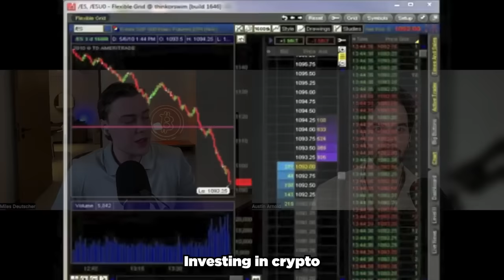Top 5 AI Crypto Altcoins Set to Explode in 2024 - "Like Buying Nvidia at $1"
Why is crypto going up? Best NEW AI crypto 2024? Let's discuss the cryptocurrency news for bitcoin, ethereum, solana, ICP, altcoins & MORE! 👍

TimeStamps:
00:00 Intro
00:46 Who is Miles Deutscher?
01:48 Best AI Crypto Altcoins 2024
05:51 When to SELL? [Profit Taking Strategy]
08:13 DePIN Crypto Altcoins
09:32 Gaming Crypto Altcoins
14:36 When Will This Bitcoin Bull Run END?
18:11 Biggest Mistake to AVOID

Altcoin Daily is an XCAD ambassador.